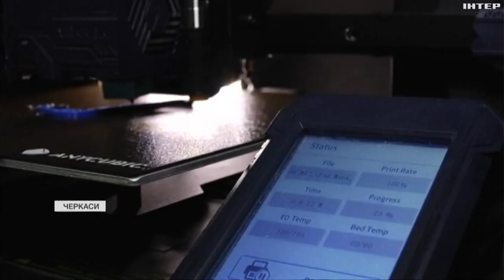Втратив обидві ноги, але планує повернутися у військо: історія бійця